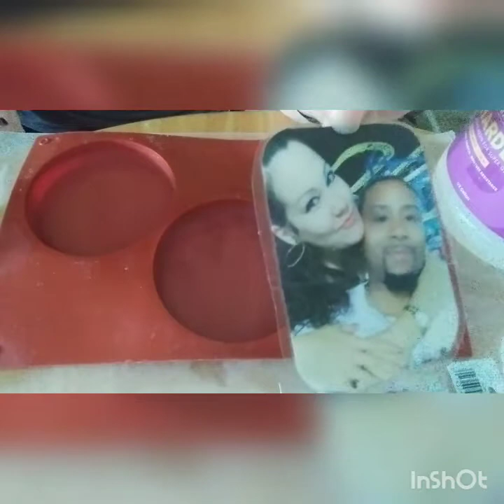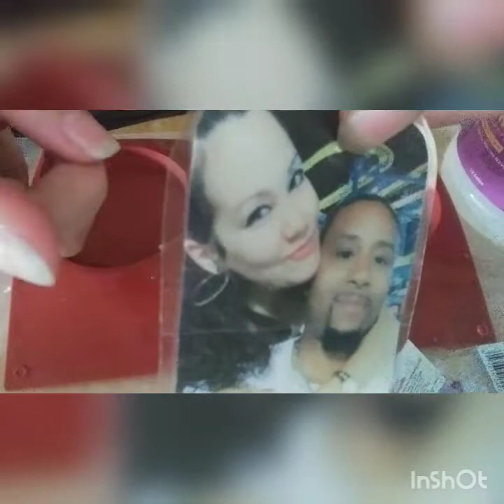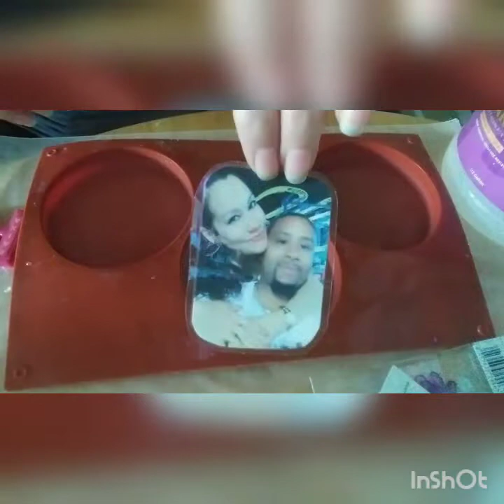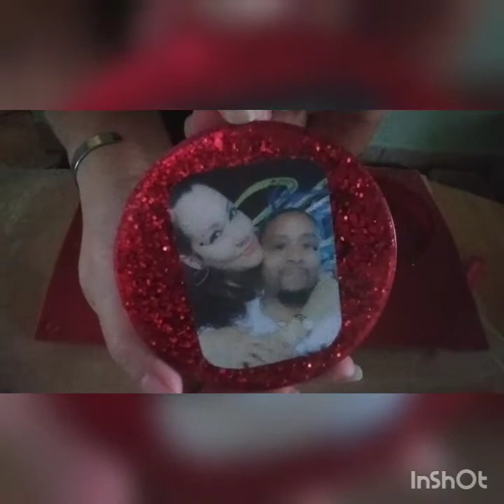Como hice decoracion de Resina - How I made a Resin Decoration / Coaster (Spanglish!)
Como hice decoracion de Resina - How I made a Resin Decoration / Coaster (Spanglish!) - (Hice este video para mi familia - espero que entiendan mi Spanglish!) I made this video for my Hispanic family after I sent them Christmas gifts made of Resin - they asked me how did I make them, and well, this is it! I am talking in Spanglish - which is my family's official language! If anyone wants to make this project, make sure you use gloves; I didn't use any and afterwards my fingers were all sticky!